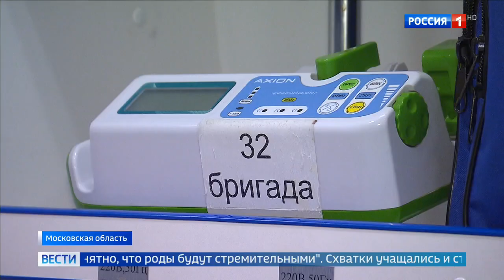Женщина родила в машине, не доехав 300 метров до роддома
Бригада скорой помощи приняла роды у жительницы Кубинки прямо в машине. Это случилось, когда до родильного дома оставалось всего 300 метров. Подробнее